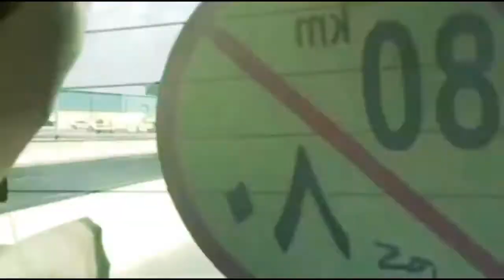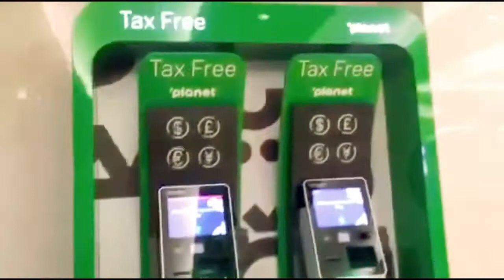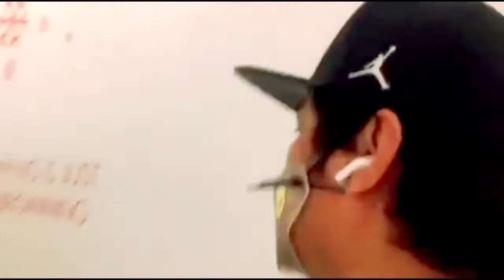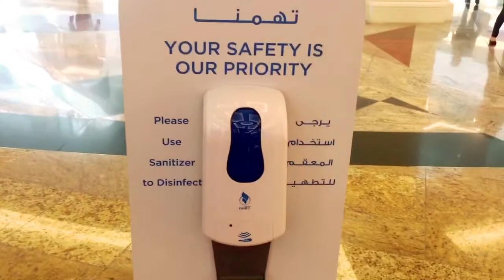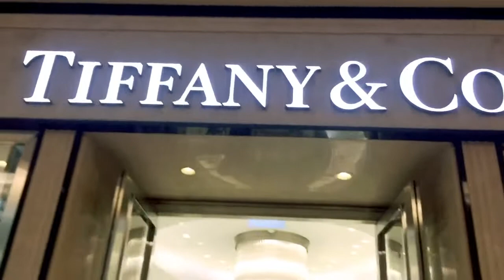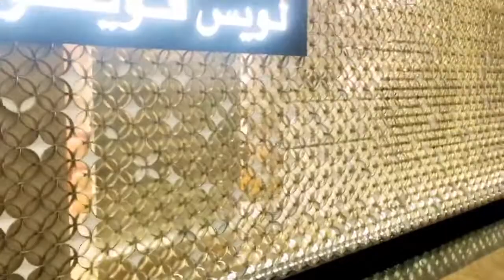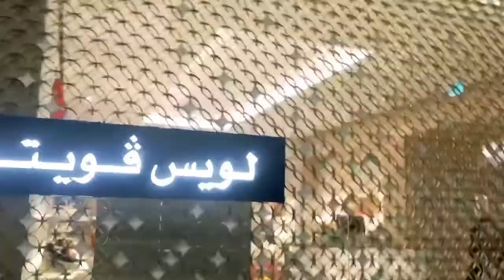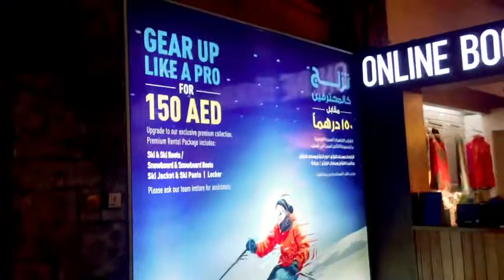10 days Gala challenge “BasyoTV turn 1” Anniversary special